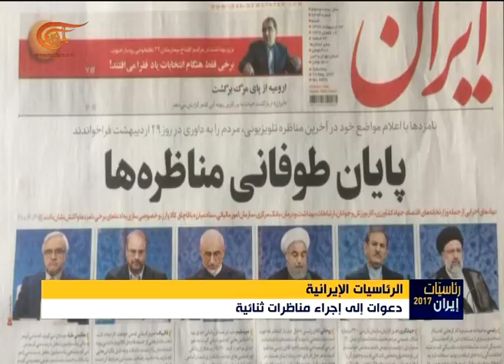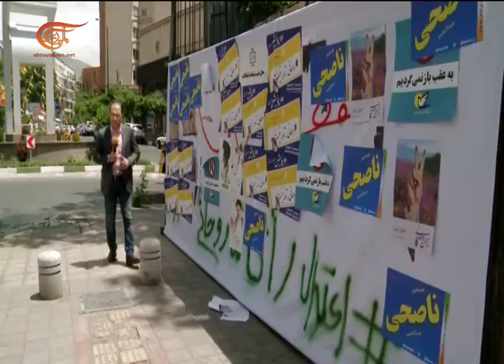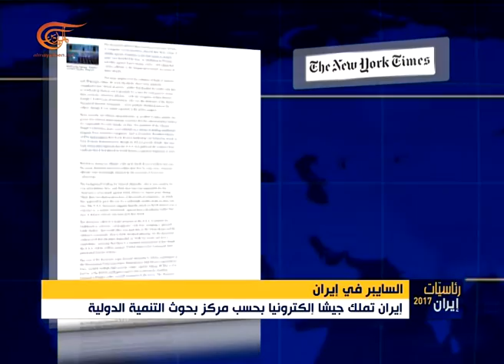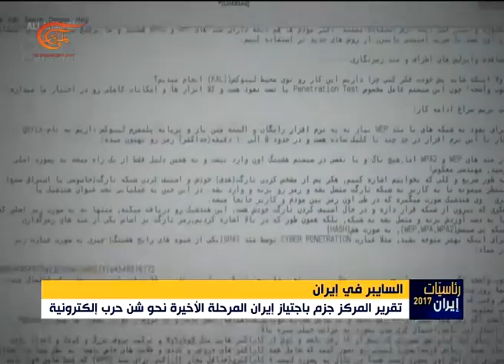رئاسيات - فرنسا وإيران 2017 | 2017-05-13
رئاسيات - فرنسا وإيران 2017, 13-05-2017, 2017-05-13

تغطية خاصة للانتخابات الرئاسية في فرنسا وايران.

تقديم: راميا الابراهيم
إعداد: قاسم عزالدين، علي هاشم، ميساء شديد، هيثم مزاحم، رأفت حرب
إنتاج: سعاد حمود وهلا بطرس
إخراج: بولا حملايا